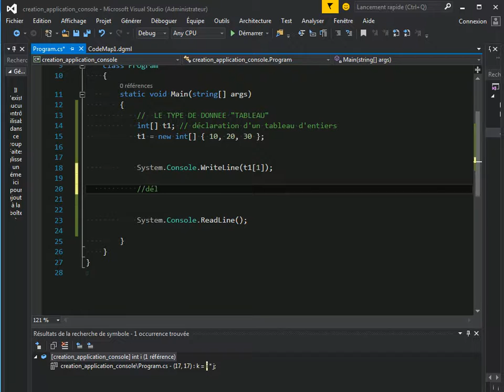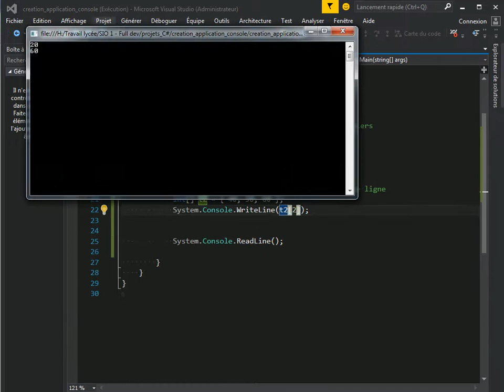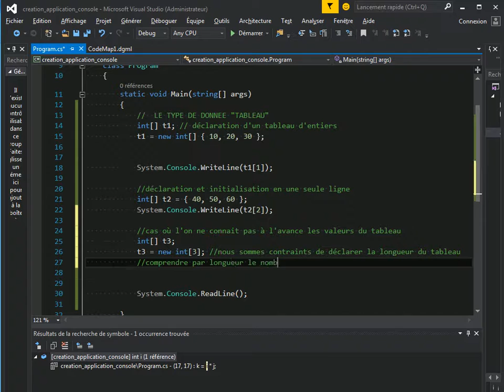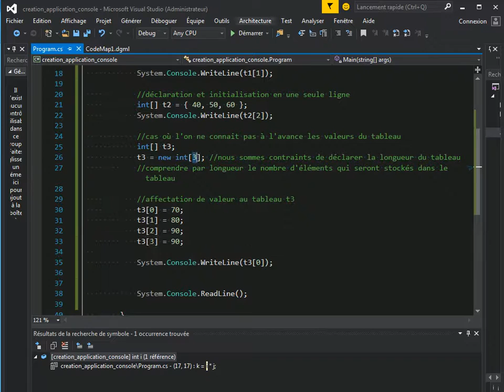015 - Le type de donnée Tableau C#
Le type "Tableau" permet de stocker plusieurs valeurs dans une même variable. Ce cours montre la déclaration, l'initialisation et la lecture de ce type de données